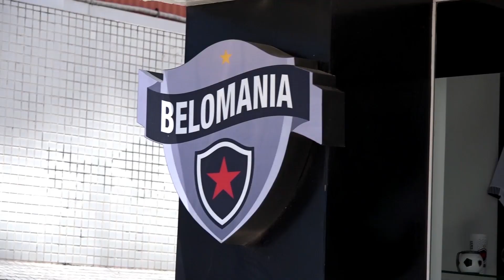Programa TV Belo - Ep.16/ Temporada 2018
A TV BELO é um projeto desenvolvido para o
Botafogo Futebol Clube.
O foco é mostrar aquilo que as TVS não mostram que são
BASTIDORES
VESTIÁRIOS
DIA-A-DIA DO CLUBE
CATEGORIAS DE BASE
Entre outos.
O Programa vai ao ar inédito toda Terça às 19h.
A produtora responsável é a BK PRODUÇÕES
com larga experiência no mercado.
Com equipamentos e profissionais de ponta.